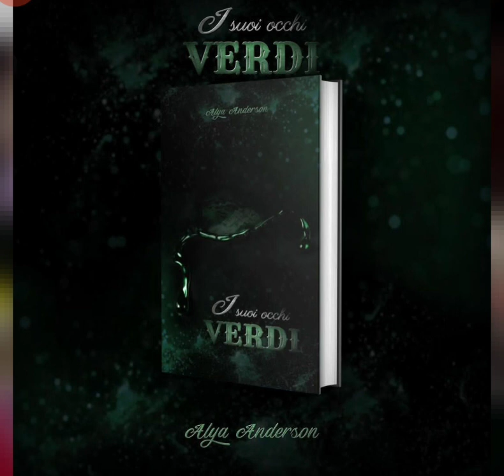recensione di I suoi occhi verdi 👀💚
INSTAGRAM MIO : _leggiamoinsieme_
PINTERST MIO: leggiamo_insieme
INSTAGRAM ALYA : @_alya_anderson_autrice
PROFILO TIKTOK ALYA: @_alya_anderson_autrice